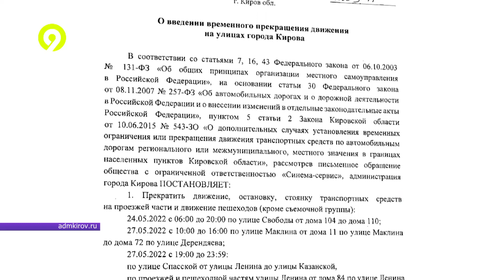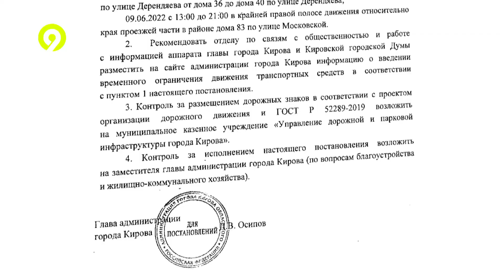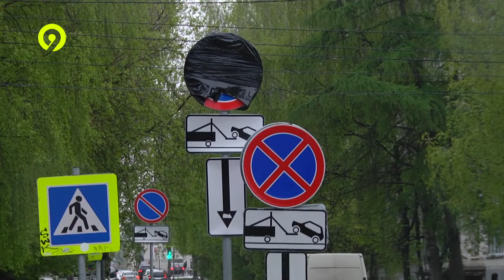Траты города на съемки фильма